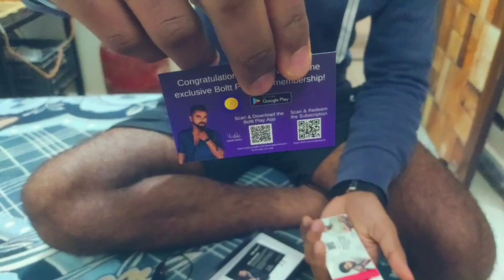Republic Day Par Itna Mehanga Gift😱